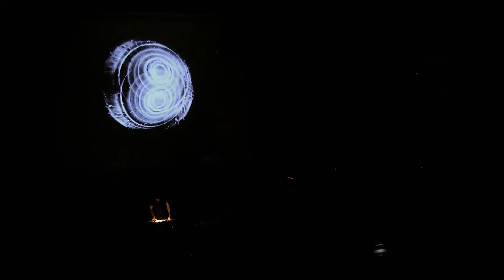Alagoa - Hunks Of Spoiling Flesh On Disintegrating Bones (Live at FBAUL, 16 Nov 2018)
Live Presentation of the album "Hunks Of Spoiling Flesh On Disintegrating Bones" by Alagoa, on the 16th of November 2018 at the Grand Auditorium of the Faculty of Fine Arts of Lisbon, with images by Tiago Jordão.

The full event consisted of two concerts:
18h00 : Mariana + Pedro / with live projections by Andre
19h00 : Alagoa / with images by Tiago

take the noise in